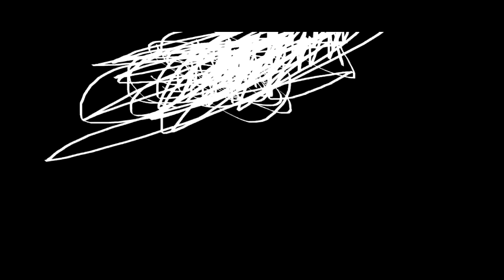THE EPICNESS OF Funny Angry Destroy Tops + Funny Angry Voice Tops + Funny Angry Tops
(Funny Angry Tops + [Funny Angry Voice Tops] + Funny Angry Destroy Tops (Swap))

(m)